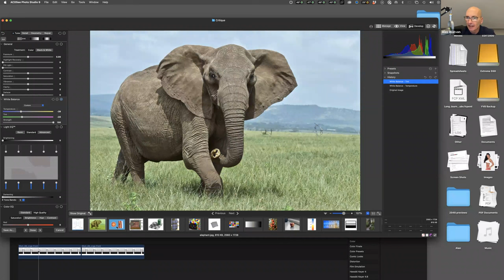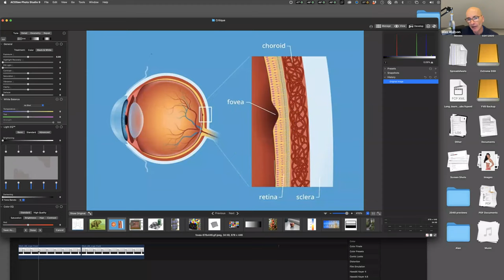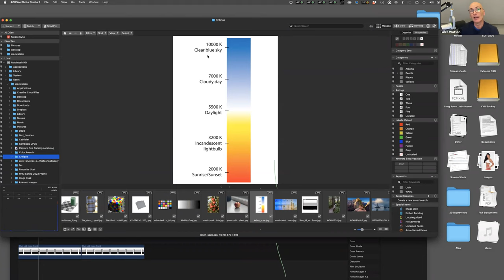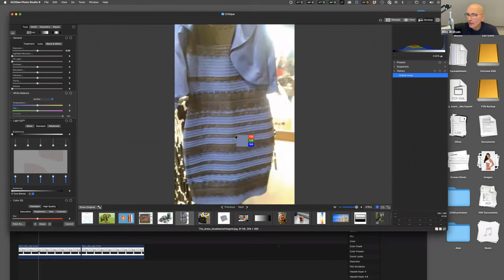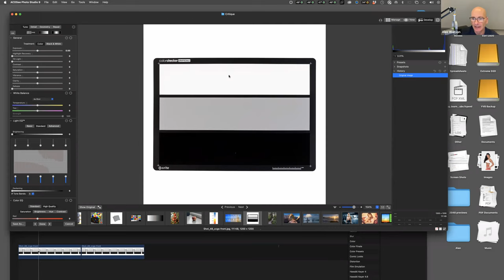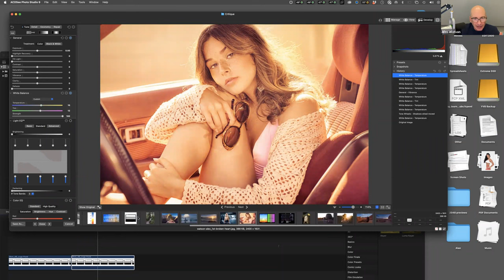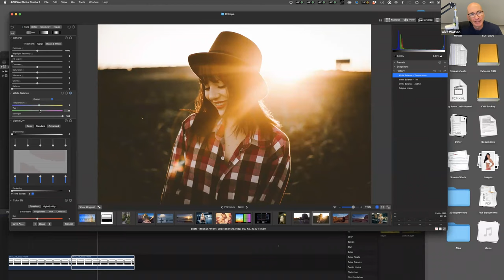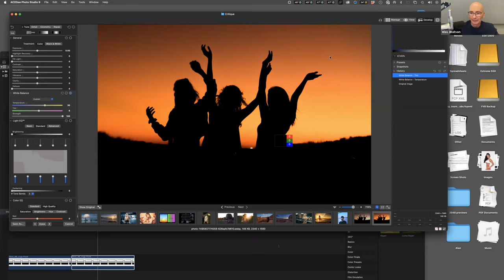Alec Watson Workshop - White Balance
This free workshop by Alec Watson took place in Our Photo Film Community.